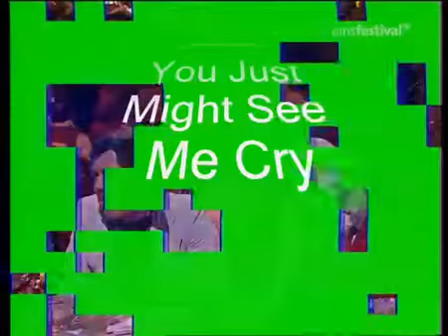OUR KID You Just Might See Me Cry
CHART HITS linked to Roger Cook & Roger Greenaway Written, performed, produced, vocal/back vocal, publishing company.